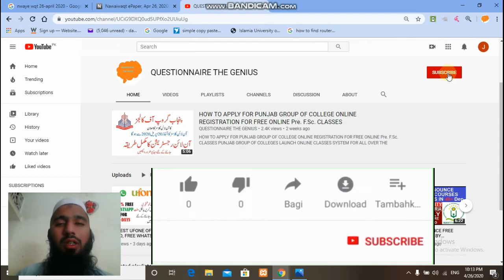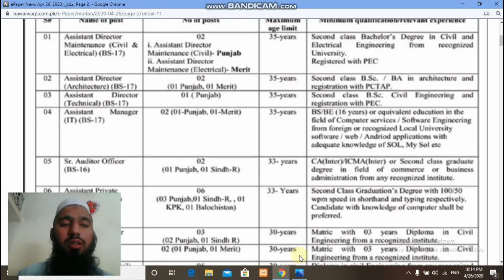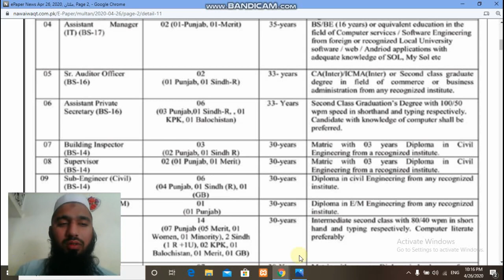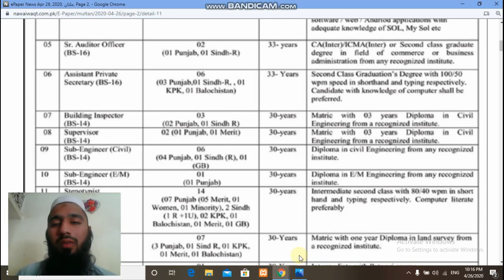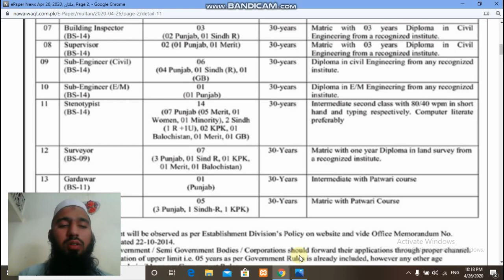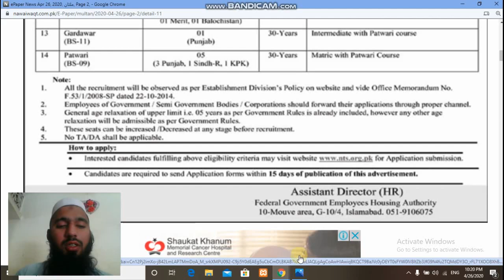FEDRAL GOVERNMENT EMPLOYEES HOUSING ATHORTY, FGEHA LATEST JOBS 2020, COMPLETE DETAIL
FGEHA LATEST JOBS 2020, COMPLETE DETAIL
ASSISTANT DIRECTOR MAINTENANCE CIVIL AND ELECTRICAL
ASSISTANT DIRECTOR ARCHITECTURE
ASSISTANT DIRECTOR TECHNICAL
ASSISTANT MANAGER IT
Sr. AUDITOR OFFICER
ASSISTANT PRIVATE SECRETARY
BUILDING INSPECTOR
SUPERVISOR
SUB-ENGINEER CIVIL
SUB-ENGINEER E/M
STENO-TYPIST
SURVEYOR
GARDAWAR
PATWARI
APPLY THROUGH NTS